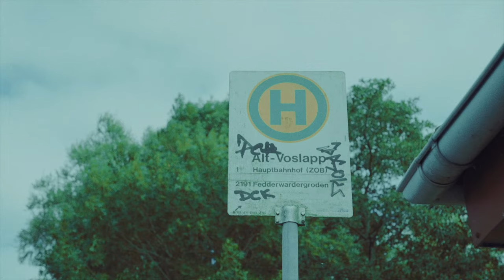ELBSEGLER - Deutschland (Official Music Video)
Willkommen zum offiziellen Musikvideo zu "Deutschland" von ELBSEGLER! Dieser Titel ist aus meinem neuesten Album "ELBSEGLER - Sommer 74", welches am 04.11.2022 veröffentlicht wurde. Das Video nimmt euch mit auf eine emotionale Reise durch meine musikalische Vision von Deutschland.
➡️ Ihr könnt "Deutschland" sowie das gesamte Album "Sommer 74" jetzt auf allen gängigen Musikplattformen streamen - Spotify, Apple Music, Amazon Music, YouTube Music und Deezer. Lasst euch diese musikalische Entdeckungsreise nicht entgehen!

🖥 Besucht auch gerne meine Webseite, um noch mehr über meine Musik und kommende Projekte zu erfahren. Dort findet ihr alles, was ihr wissen müsst – von den neuesten Veröffentlichungen bis hin zu exklusiven Inhalten:

🎧 Und wenn ihr meine Musik liebt, streamt sie auf Spotify und Apple Music!

💬 Wie fühlt ihr euch, wenn ihr "Deutschland" von ELBSEGLER hört? Teilt eure Gedanken und Emotionen in den Kommentaren – ich freue mich darauf, eure persönlichen Eindrücke und Verbindungen zu diesem Lied zu erfahren. Euer Feedback ist für mich als Künstler unheimlich wertvoll!

▬ Lyrics zu „Deutschland“ ▬▬▬▬

Ich stehe im Regen schau nach oben denk an dich /
Wie du früher einmal warst /
Werde äußerst verlegen trink mein Bier schäme mich /
Du fragst mich wo ich denn war / Worte scharf wie Degen auf die Knie ohne mich /
Stehe dir doch noch so nah /
Es ist fast schon zu spät und Vieles steht hier kurz vorm Implodieren /
Wie ein Volk sich so verwunden kann ohne sich im Geringsten zu genieren /
Also: Steht auf geht raus / 89 hats gezeigt /
Steht auf geht raus /
Untern Füßen der Asphalt /
Lass es mir nicht nehmen zu deiner Geschichte und Menschen zu stehn /
Reduzier dich nicht nur auf was leider was leider mal war /
Unbeschwerte Kindheit ein wahrer Segen lieben Dank /
Du warst immer für mich da /
Unsere Art zu leben Werte und Lieben Genera_tionenverdienst bewahren /
Wie ein Volk sich so entzweien kann Andersdenkende isolieren /
Also: Steht auf geht raus /
89 hats gezeigt /
Steht ein vereint /
Für Frieden und Zusammenhalt /

▬ Herzlich Willkommen auf dem Offiziellen YouTube Kanal von ELBSEGLER ▬▬▬▬

Meine musikalische Reise als Singer/Songwriter, begann in Hannover, in den frühen 2000ern und in diversen Bands, bis ich meinen Traum verfolgte, als Solo-Künstler zu wirken. Mein Debütalbum "ELBSEGLER - Fluss statt Land" erschien 2018 und fand Anklang, besonders nach einer lobenden Rezension in der "Welt am Sonntag" im Jahr 2021.
Meine Musik reflektiert meine persönlichsten Gedanken und Gefühle. Sie ist ein Fenster zu meinen Ängsten, Schwächen, aber auch zu meinen Freuden und meiner Weitsicht. Mein neuestes Album, "ELBSEGLER - Sommer 74", veröffentlicht am 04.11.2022, setzt diese Reise fort. Das Cover wurde von Klaus Voormann, einem zweimaligen Grammy-Gewinner und Freund der Beatles, gestaltet.
➡️ Hier auf meinem Kanal erlebt ihr Musik, die ehrlich und unverfälscht ist. Ihr könnt meine Musik auch auf Spotify, Apple Music, Amazon Music, YouTube Music und Deezer streamen. Freut euch also auf tolle Indi Musik, kreative Musikvideos, Livemitschnitte und vieles mehr!

▬  Folge ELBSEGLER in den sozialen Medien ▬▬▬▬

▬ Credits  ▬▬▬▬

Komposition/Lyrics:
ELBSEGLER